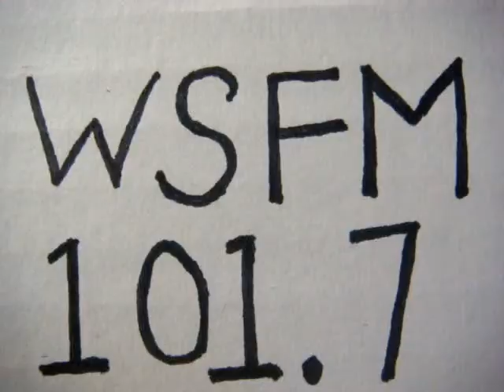No 463 Your song with Richard Mercer. 13 August 2014